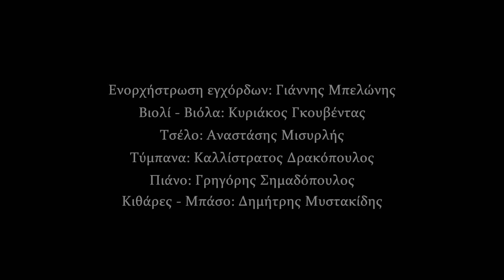Δημήτρης Μυστακίδης & Φοίβος Δεληβοριάς - Σβήσε το φως να κοιμηθούμε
Τα τελευταία χρόνια αναρωτήθηκα πως μουσικοί από διαφορετικές κουλτούρες, που δεν έχουν βιωματική σχέση με το ρεμπέτικο, θα διαχειριζόταν το καλλιτεχνικό του «φορτίο».
Οι σκέψεις αυτές αποτυπώθηκαν στον τελευταίο μου δίσκο με τίτλο «Εδώ & Εκεί».
Ένα από τα τραγούδια που είχα επιλέξει, ήταν και το «Σβήσε το φως να κοιμηθούμε», αλλά τελικά δεν μπήκε στο άλμπουμ. Κάτι έλειπε. Ήταν αυτή η ευαισθησία που επιτρέπει να λέγονται σκληρές αλήθειες ανάμεσα σε ανθρώπους που αγαπιούνται αληθινά.
Με την ερμηνεία του Φοίβου Δεληβοριά αυτή η έλλειψη αναπληρώθηκε και το τραγούδι έφτασε στην μορφή που ήθελα.

Μουσική: Γιάννης Παπαϊωάννου
Στίχοι: Χαράλαμπος Βασιλειάδης

Ενορχήστρωση εγχόρδων: Γιάννης Μπελώνης
Βιολί - βιόλα: Κυριάκος Γκουβέντας
Τσέλο: Αναστάσης Μισυρλής
Πιάνο: Γρηγόρης Σημαδόπουλος
Τύμπανα: Καλλίστρατος Δρακόπουλος
Κιθάρες - μπάσο - β' φωνή: Δημήτρης Μυστακίδης

Τα έγχορδα ηχογραφήθηκαν στο ΣυνΕνα studio με ηχολήπτη τον Γιάννη Ταβουλάρη.
Τα τύμπανα ηχογραφήθηκαν στο Bandapart studio με ηχολήπτη τον Γιώργο Δημητρακόπουλο.
Το πιάνο ηχογραφήθηκε στο studio Λυρικόν με ηχολήπτη τον Μπάμπη Χαλκίδη.
Η φωνή του Φοίβου ηχογραφήθηκε στο Zero Gravity studio με ηχολήπτη τον Δημήτρη Δημητριάδη.
Οι κιθάρες και το μπάσο ηχογραφήθηκαν στο studio της Fishbowl Music Tank.

Video: Δημήτρης Μακρής για τα video του Φοίβου, Πρόδρομος Μυστακίδης για τα βίντεο του Δημήτρη Μυστακίδη
Μίξη & mastering: Δημήτρης Μυστακίδης
Παραγωγή: Θεοπούλα Αρβανιτίδου, Fishbowl Music Tank